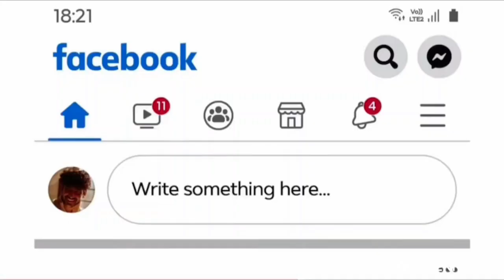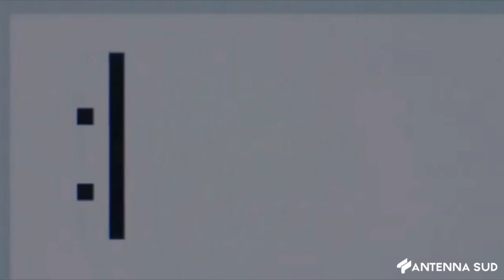3 FEBBRAIO 2024 - FACEBOOK COMPIE VENT’ANNI: COME È CAMBIATO IL CONCETTO DI PRIVACY